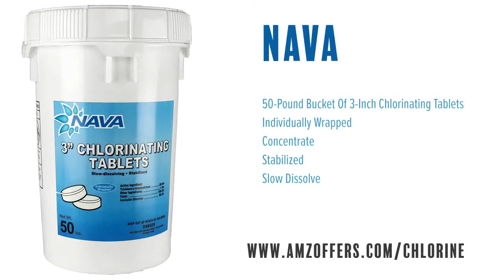Leisure Time RENU2 Renew Non-Chlorine Shock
Find hundreds of chlorine products and other pool supply items at discounted prices on Amazon.